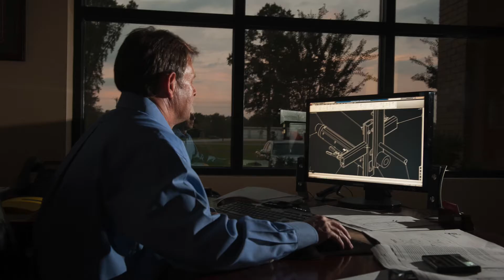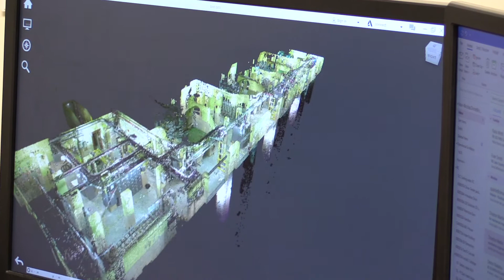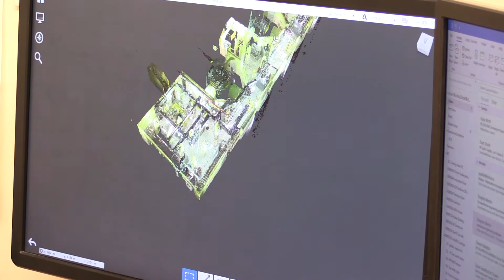169 tutorial 1 video